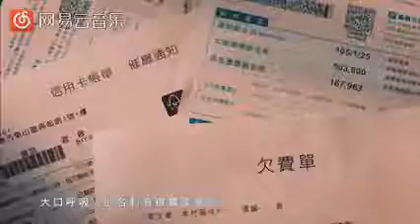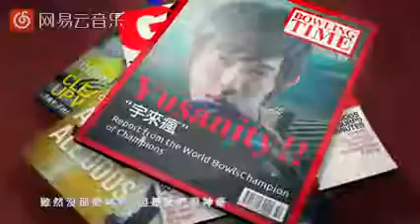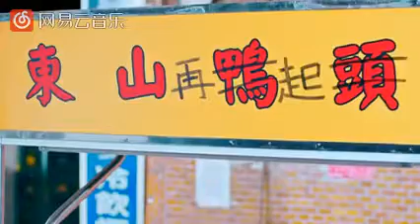南拳妈妈NQMM - 东山再起